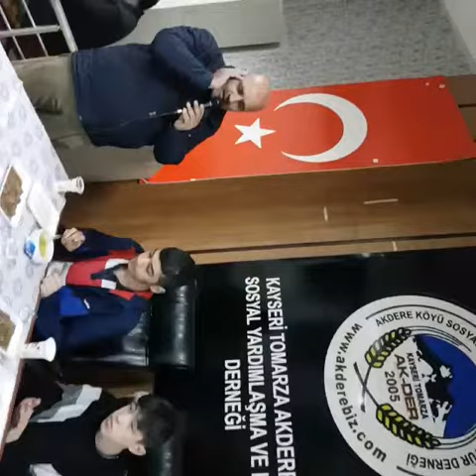Geleneksel İftar Programı 31.04.2022